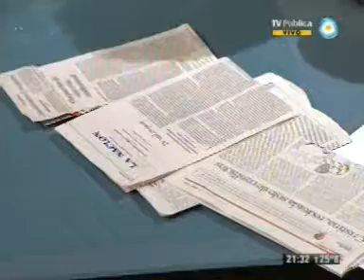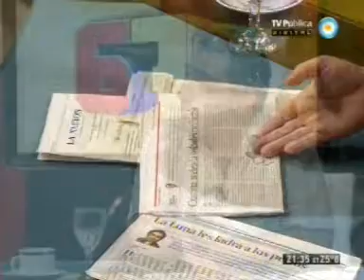Operación Boldt Clarin: Análisis 6 7 8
Análisis y desglose de la Operación Boldt-Clarín en 6 7 8.